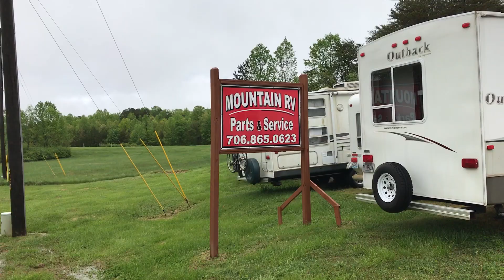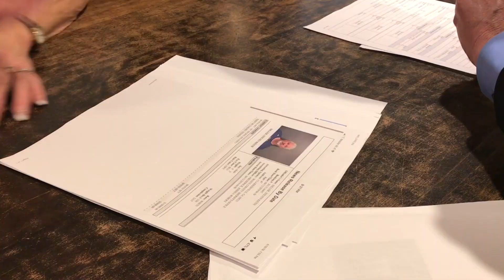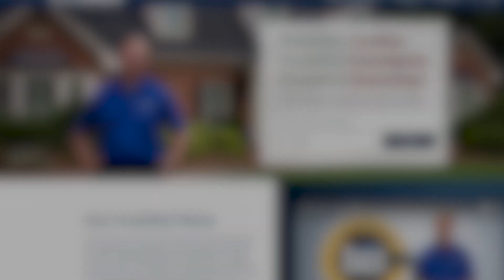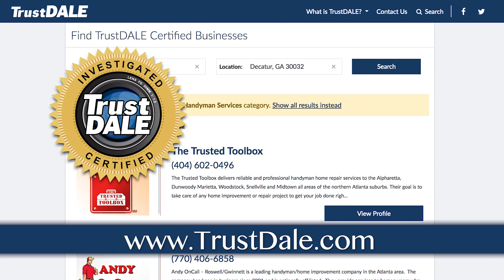RV Burglary - Part 2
This RV repair business says they did NOT do a background check on their employees... but we did! Find out who has a history with the police and why you should share this information with others.